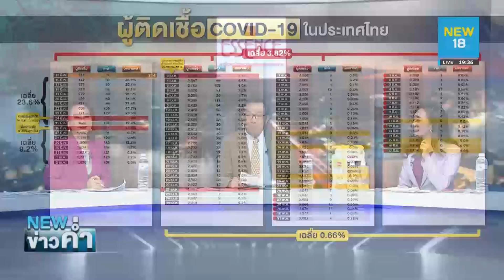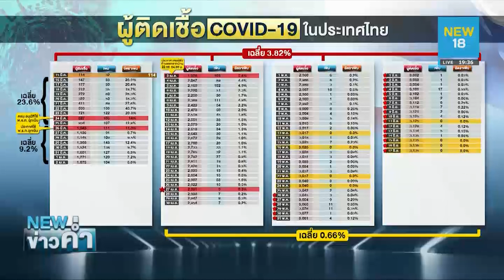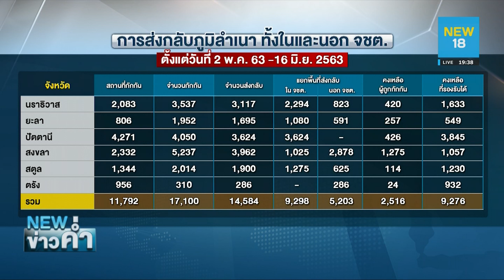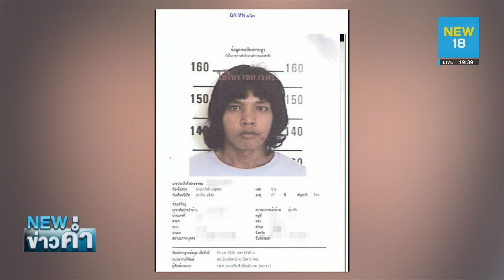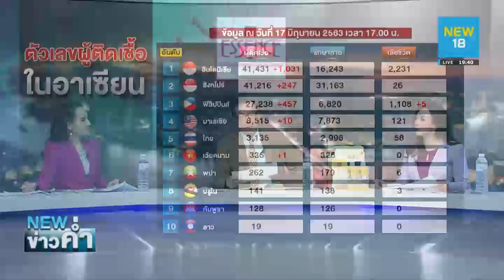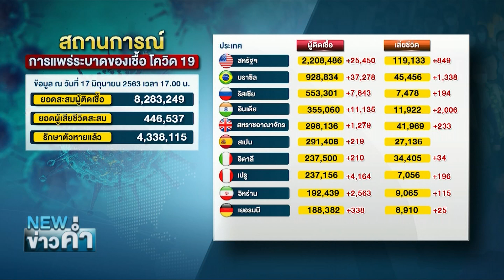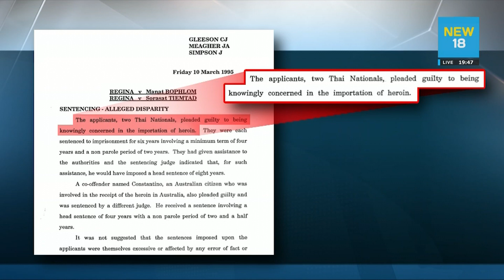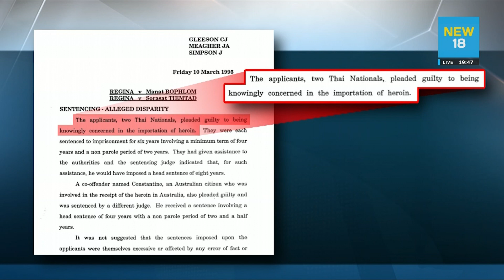แหล่งข่าว เล่ามา "บิ๊กป้อม"สัมพันธ์แน่น"บิ๊กตู่" -หม่อมเต่า แยกทาง รปช. | NEW18